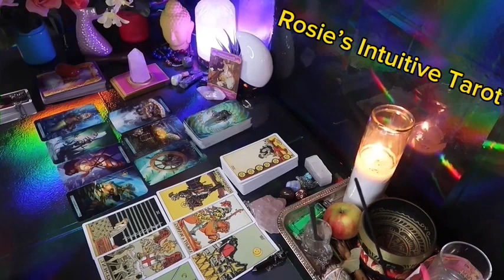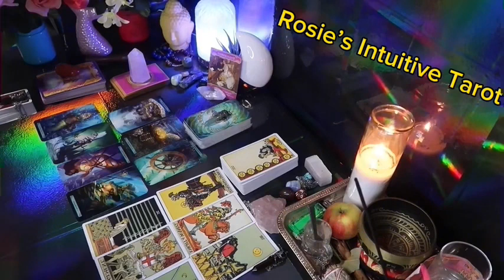LIBRA ❤️“WOW! THIS PERSON COMES IN WITH STRONG FEELINGS & A PLOT TWIST💗🤯 MAY 2024 LOVE TAROT🔥🔥